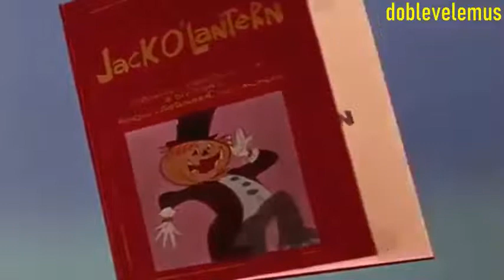El señor calabaza, festival de clásicos familiares..Español latino.